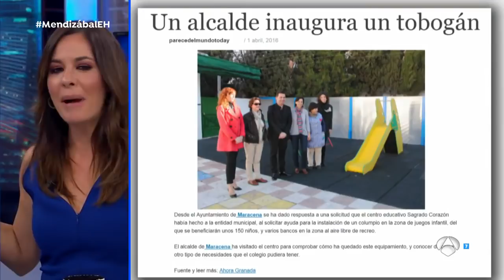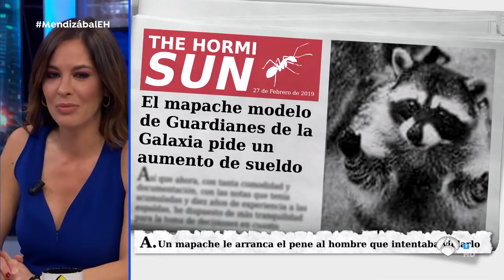Mamen Mendizábal, experta en descubrir 'fake news' - El Hormiguero 3.0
Las Hormigas nos traen a 'El Hormiguero 3.0' los titulares de prensa más absurdos, pero, ¿cuál es real y cuál no? Trancas y Barrancas juegan con Mamen Mendizábal a adivinar los títulos reales de algunas fake news. ¿Qué tal se la habrá dado a nuestra invitada de esta noche y a Pablo Motos? ¡Descúbrelo!